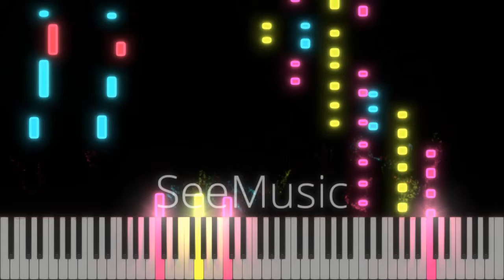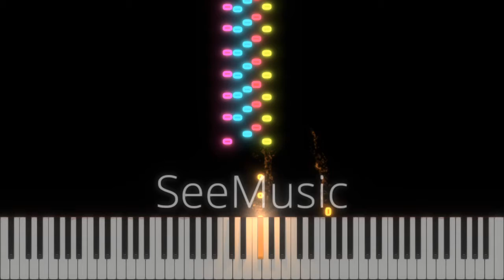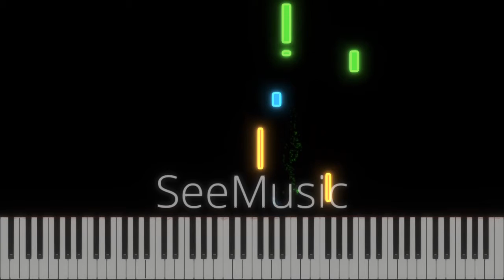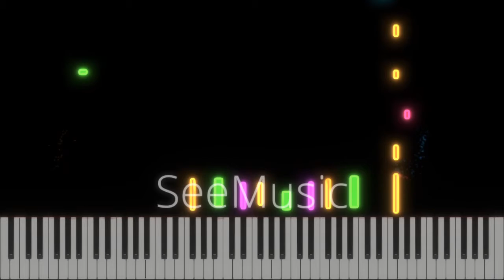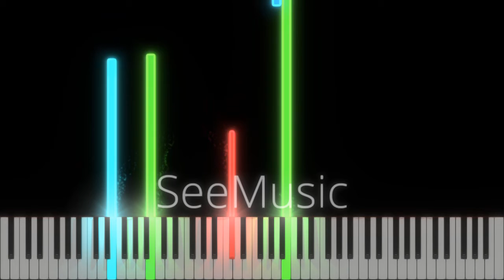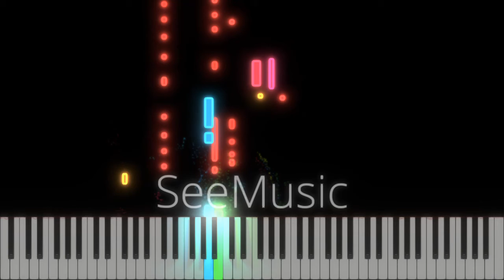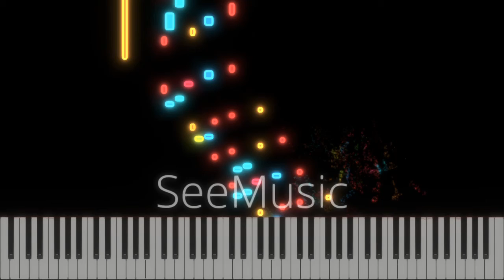Debussy - Images Book I & II Complete , L 110 & 111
Images (usually pronounced in French) is a suite of six compositions for solo piano by Claude Debussy. They were published in two books/series, each consisting of three pieces. These works are distinct from Debussy's Images pour orchestre. The first book was composed between 1901 and 1905, and the second book was composed in 1907.[1] The total duration is approximately 30 minutes. With respect to the first series of Images, Debussy wrote to his publisher, Jacques Durand: "Without false pride, I feel that these three pieces hold together well, and that they will find their place in the literature of the piano ... to the left of Schumann, or to the right of Chopin... "[2]

Debussy wrote another collection, Images oubliées (L. 87), in the Winter of 1894 and dedicated it to Yvonne Lerolle, daughter of the painter Henry Lerolle.

Book 1 (or "1st series") (L. 110)
"Reflets dans l'eau" (Reflections in the water) in D♭ major
"Hommage à Rameau" (Tribute to Rameau) in G♯ minor
"Mouvement" (Movement) in C major
Book 2 (or "2nd series") (L. 111)
"Cloches à travers les feuilles" (Bells through the leaves) in B whole-tone (the middle section is in E major)
"Et la lune descend sur le temple qui fut" (And the moon descends on the temple that was) in E minor
"Poissons d'or" (Goldfish) in F♯ major
Images oubliées (L. 87)
"Lent (mélancolique et doux)" in F♯ minor
"Souvenir du Louvre" in C♯ minor
"Quelques aspects de 'Nous n'irons plus au bois [fr]' parce qu'il fait un temps insupportable" in D minor
No. 2 is the first version of "Sarabande" from Pour le piano (L. 95, 1901); no. 3 is an early version of "Jardins sous la pluie" from Estampes (L. 100, 1903).